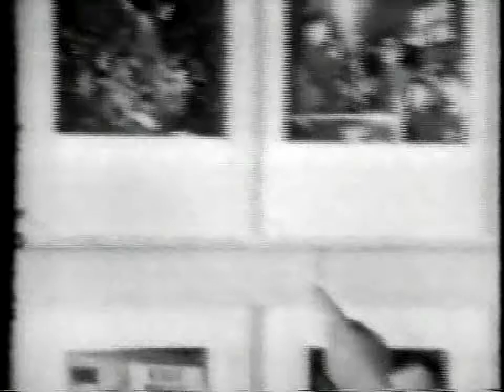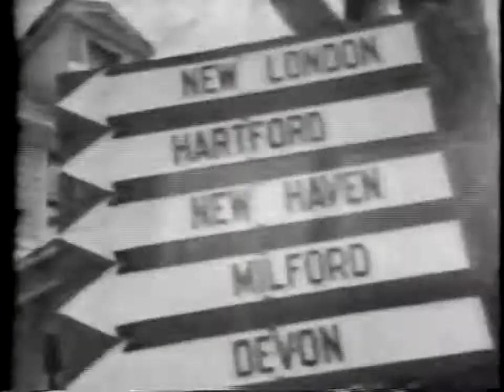Biography - Wendell Willkie - hosted by Mike Wallace